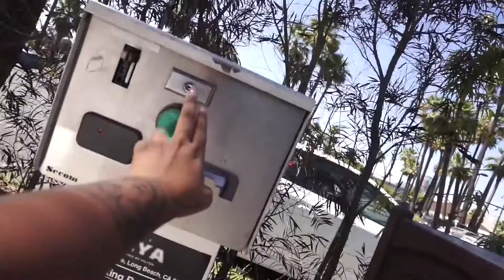GOT STUCK WHILE JET SKIING 😂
First time on a jet ski but was too scared to do my own... S/O to @RomanceAndDance for the workout. Y'all are awesome :D